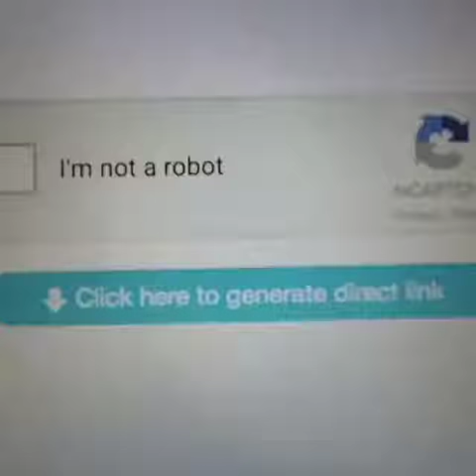How can the Robot operates a laptop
This video shows a robot clearing the captcha box on the laptop. There are many websites over the internet which need a captcha box to filled because the admin checks either the robot or the person is using the laptop. In this video, the website can't catch either the person or the robot is operating the laptop as the robot's neural network is trained in such a way that it works like an ordinary human and operates the laptop in an efficient way and perform the task on the laptop.